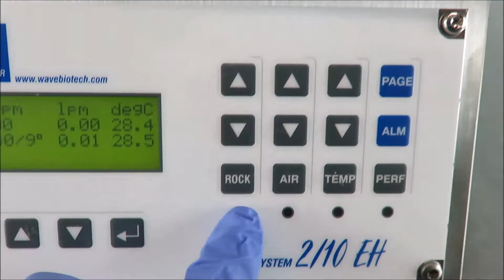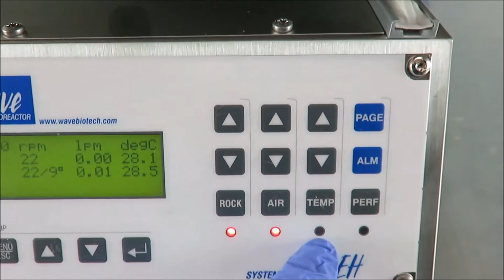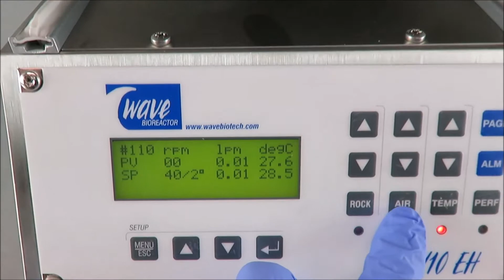GE Wave 2 10 EH Bioreactor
GE Biotech Wave 2 10 EH Bioreactor is available from The Lab World Group.